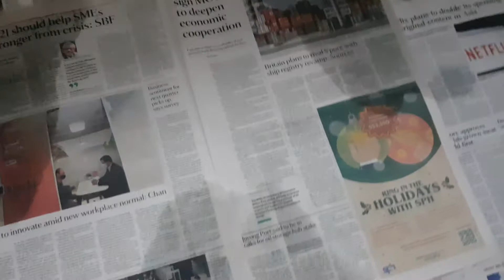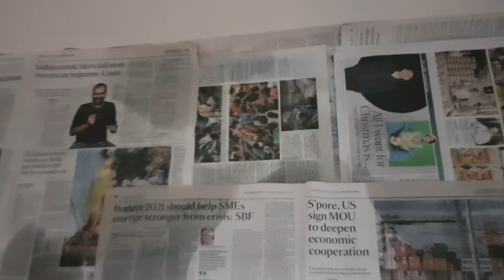Paper Hearing 1.8